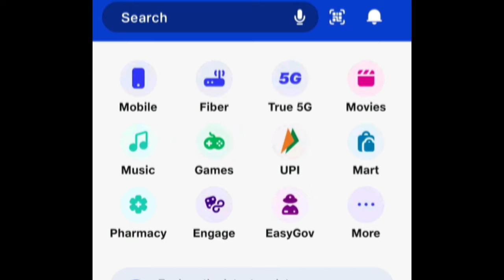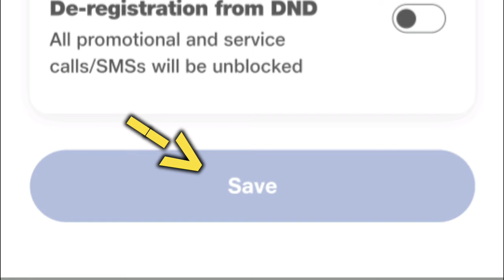how to get rid from spam fake promotional unsolicited call स्पैम कॉल से कैसे छुटकारा पाएं